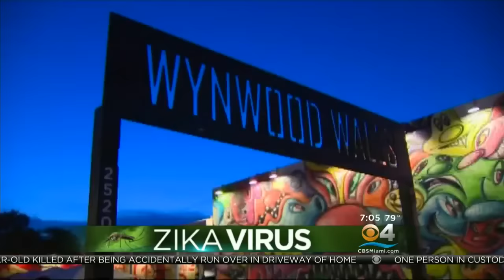Insecticide Rains Down On Miami's Zika Zone